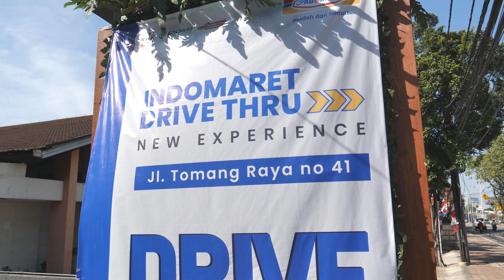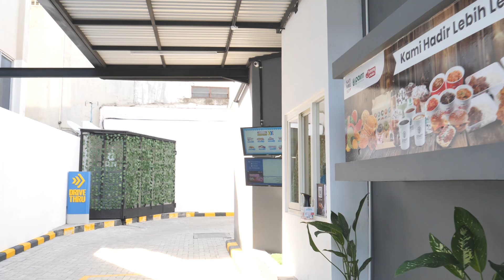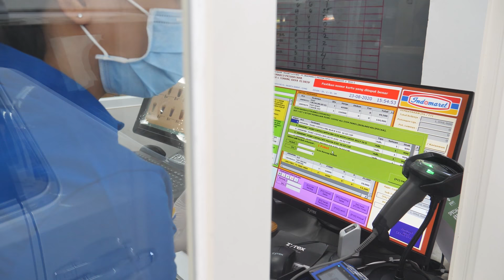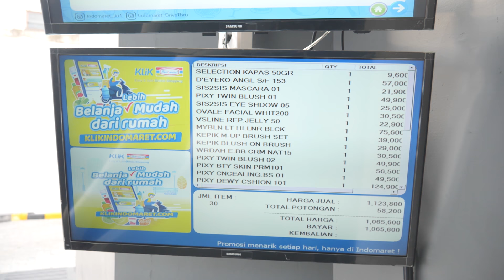DRIVE THRU MAKEUP PERTAMA DI INDONESIA!!!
Halo!! Hari ini aku mencoba pengalaman yang menurut aku paling berguna banget apalagi buat kalian yang dimasa pandemi ini masih menjaga social distancing. kayak nya ini pertama di Indonesia untuk bisa Drive thru tapi belinya makeup!! wah aku banyak banget sih belanjanya... Jadi jangan lupa nonton sampai habis dan like comment subscribe dan press the bell supaya kita lebih semangat membuat video untuk kalian! enjoy the video!

ALAMAT INDOMARET DRIVE THRU TOMANG :
Jl. Tomang Raya 41, Grogol, Jakarta Barat